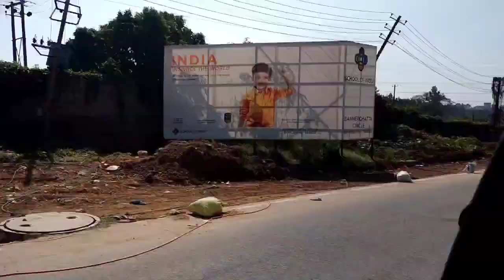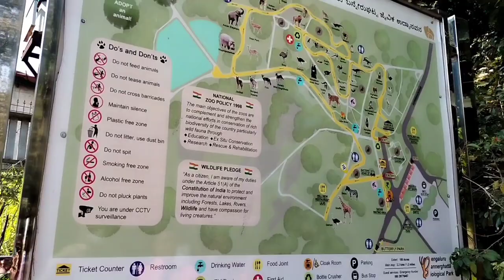National Park Vlog Video Bangalore//Bannerghatta National Park Bangalore//